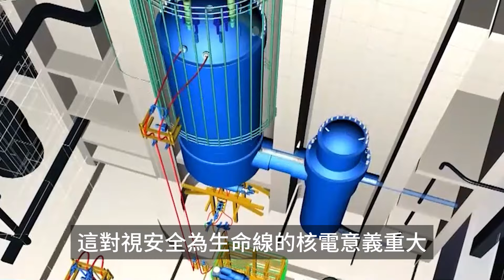0.5㎜小球含超400個技術參數，記者實地探訪中國新型核燃料生產線火爆全網，打臉日本抄襲論調